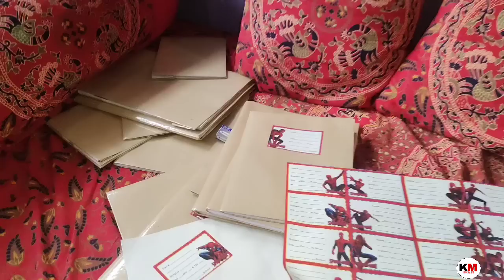ಅಕ್ಕ ತಮ್ಮನ ಬಾಂಡಿಂಗ್.ಇವತ್ತು ನಮ್ಮ ಮನೆಯಲ್ಲಿ LEFTOVER 🍱ಕಥೆ ನಿಮ್ಮ ಮನೆಯಲ್ಲೂ ಹೀಗೆ ಆಗುತ್ತಾ ಅಂತ ಹೇಳಿ 🤷